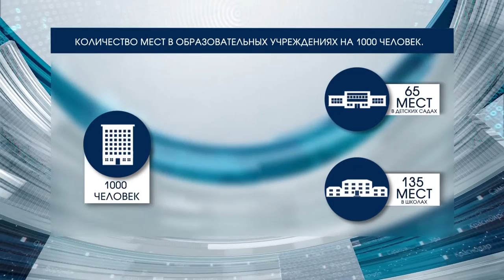Дома построили, а инфраструктурой не обеспечили